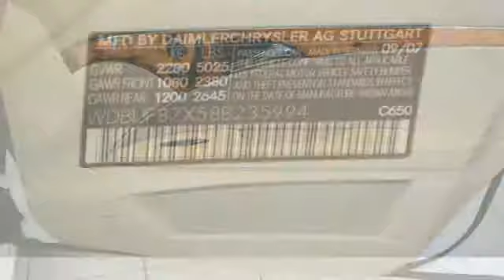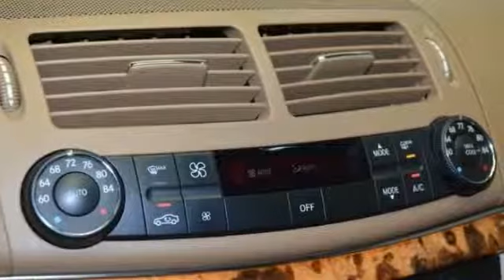2008 Mercedes-Benz E-Class Sport 3.5L Hillside NJ 07205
2008 Mercedes-Benz E-Class Sport 3.5L